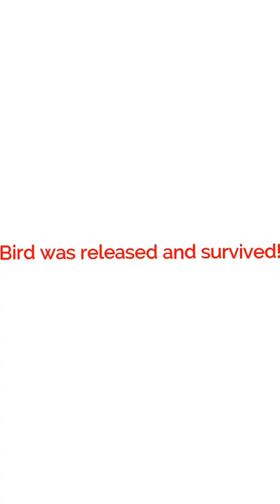Sacramento Fishing at DWC. You won’t believe what I caught!!!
12/29/19. At the new location going for Sturgeon and Striped Bass. Ended up rescuing a Falcon drowning. Another exciting day of fishing.